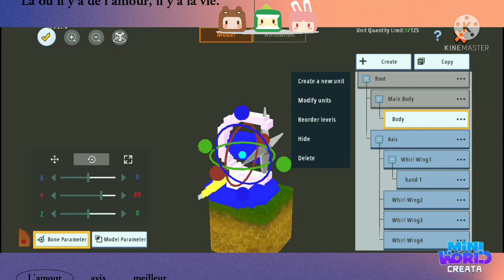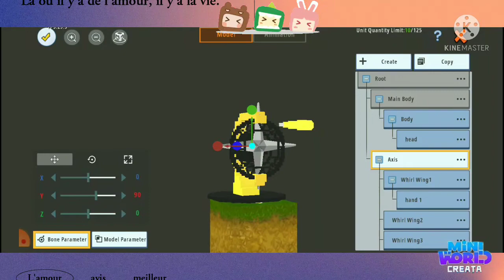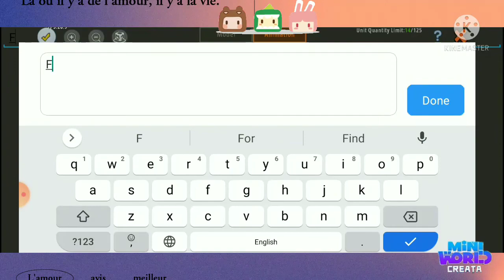MiniWorld: How to Make A Electric Table Fan - Very easy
Hello I'm Mini Master(M Square).I Make Video's About MiniWorld (Creata)In My Channel.

Today's Dream to reach -100subscriber.